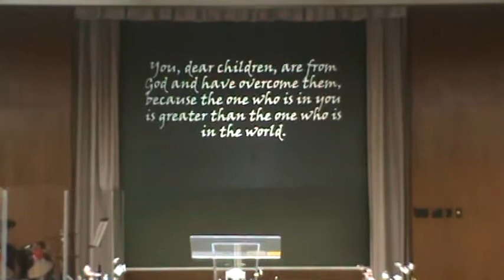Tabbie worship You are for me